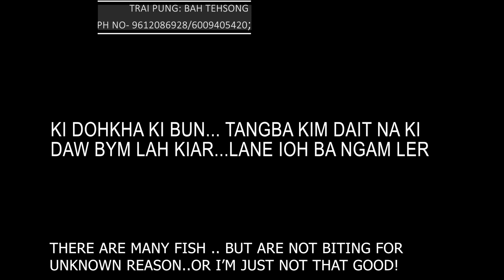POND FISHING IN UMDIHAR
IA KI BRIEW KIBA SNGEWTYNNAD BAN KHWAI PUNG...LADA PHI KWAH KHWAI HANGNE .PHI LAH BAN CONTACT IA I TRAI BAH TEHSONG..IA KA PHONE NUMBER PHI LAH BAN IOH HA KA VIDEO BA LAH UPLOAD.